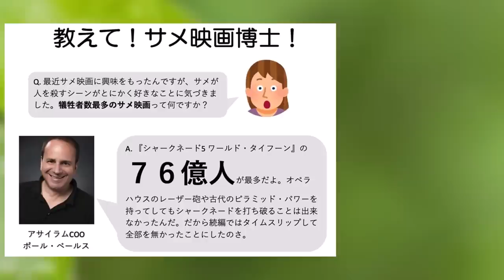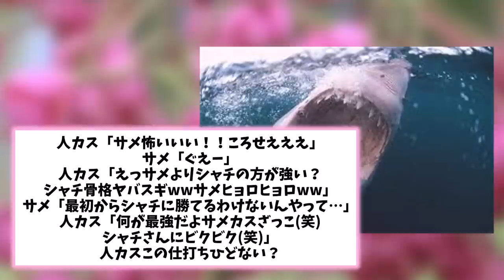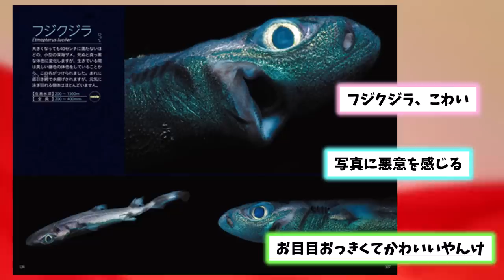【2ch動物スレ】マグロ養殖場の近くのコバンザメは何もしなくてもご飯流れてくるから海底に寝転んでブクブクに太っている